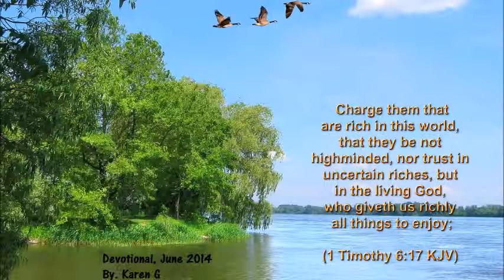Daily Devotional June 26 2014, One Weird Story